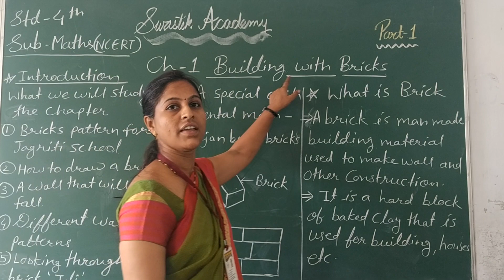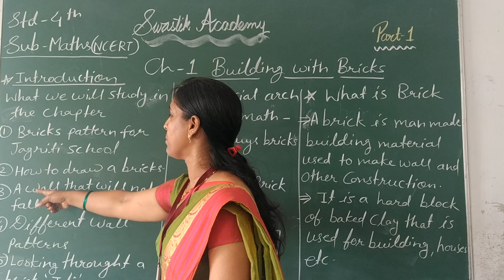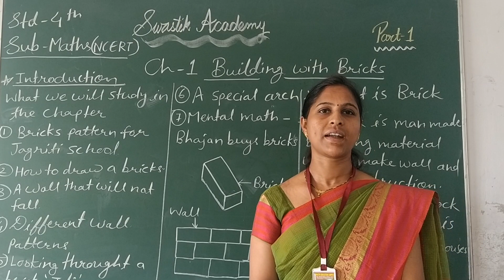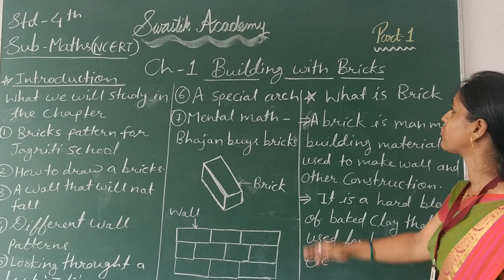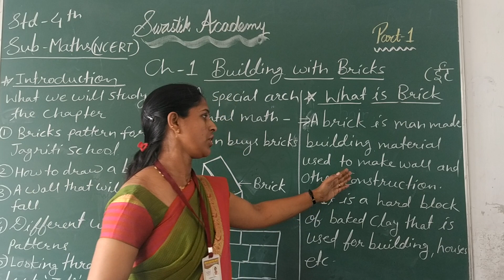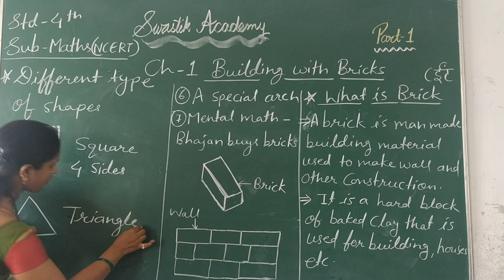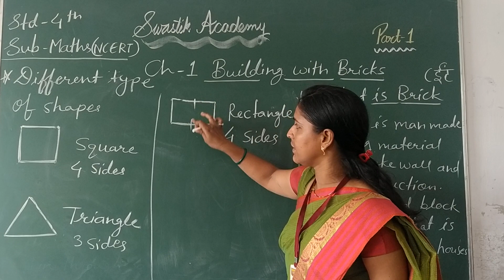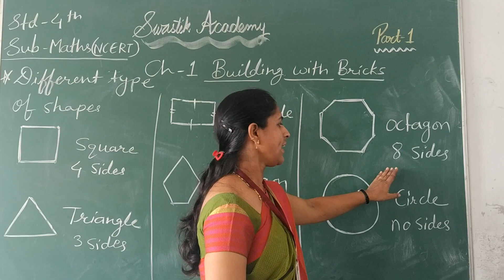STD 4 | MATHS | CH-1 Part 1 | Swastik Academy | English Medium